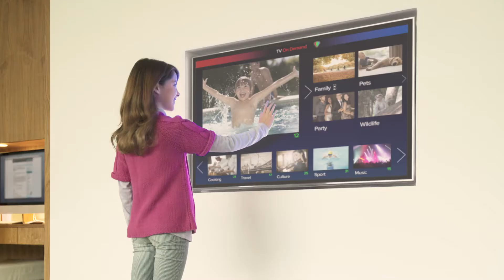3M Electronics Materials Solutions Division Overview Video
Video about EMSD Overview and Products within the Division